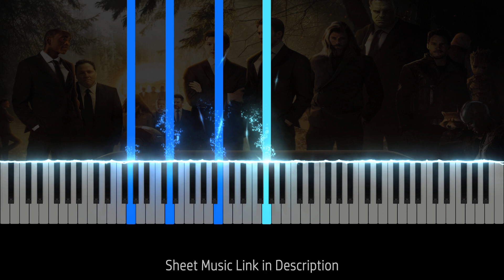Avengers: End Game – The Real Hero (Easy/Beginner Piano Tutorial + Sheet Music) - Synthesia